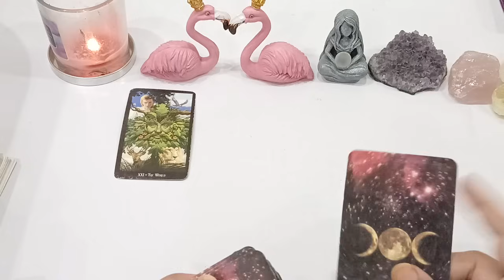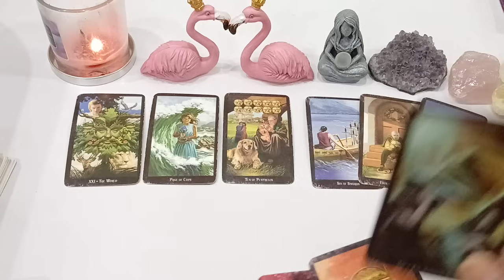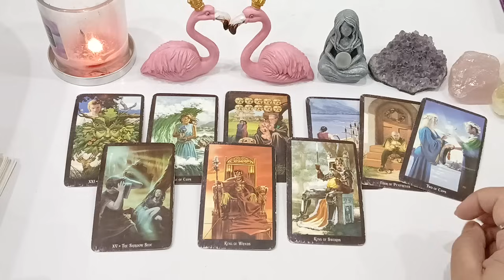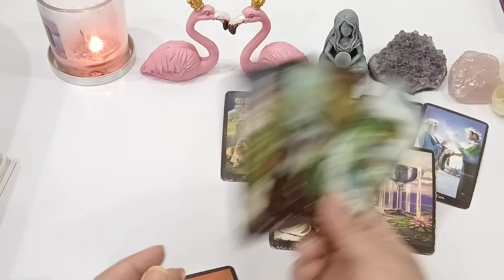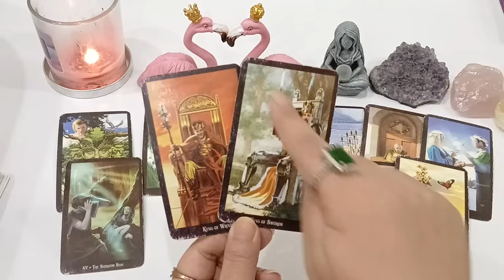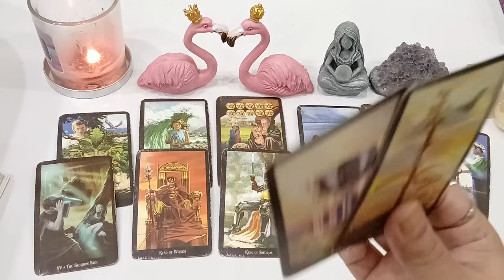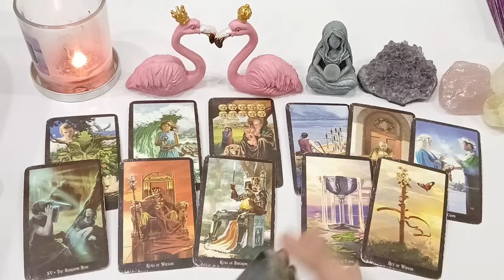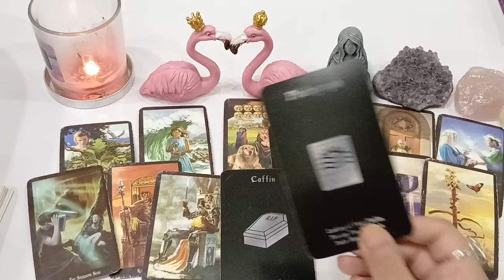VIRGO ♍️ FINALLY! WAIT IS OVER THIS MESSAGE/OFFER IS COMING YOUR WAY 🌠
💸 1 YEAR FORECAST 20 MINT VIDEO = [ 150 USD]
💸 5 YEAR FORECAST 25 MINT VIDEO = [ 250 USD]
💸 30 minutes reading with All detail = [
350 USD]

✔️ Before you book your reading please Keep an open mind Outcome/Result can be anything bcoz I'm reading the current energies to tell u THE TRUTH So it's your choice & upto you when you're booking the reading with a free spirit.

TOOBA